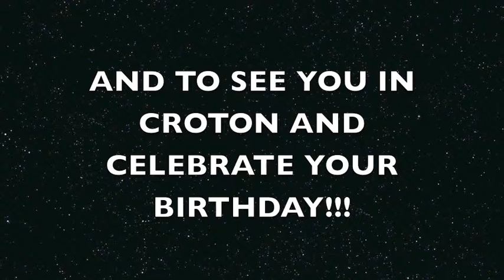Happy Birthday Needot!!!